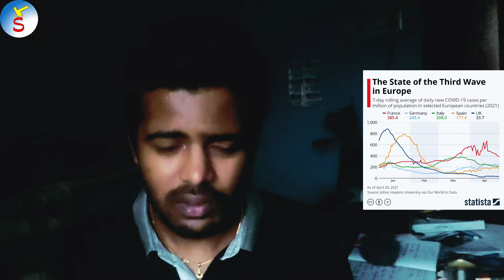THIRD WAVE started in UK || 12th CBSE EXams cancelled || TN CM about lockdown extension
In this latest startingtrouble  video we will discussing about 12cbse board exams are cancelled in INDIA and Tamilnadu lockdown extension. In major we will be discussing about the Third wave of corona virus which has started happening in UNITED KINGDOM and scientists warning regarding this wave.

Third wave in UK - Tamilnadu Lockdown extension -  12th CBSE board exams cancelled - delta variant - childrens affected